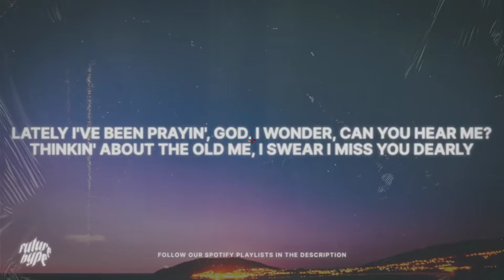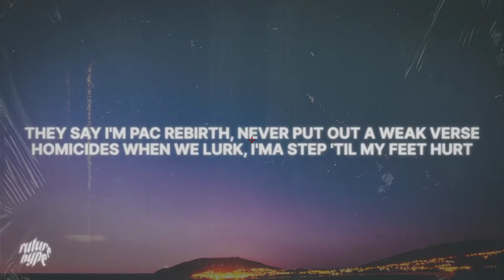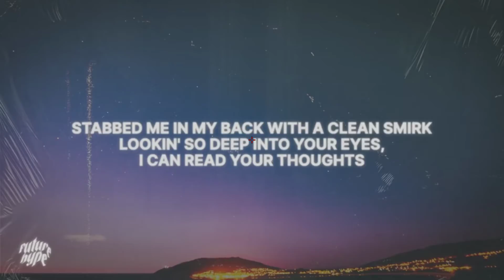singing rapstar polo g